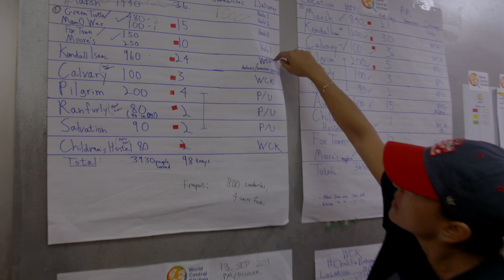What It Takes To Get Meals To Dorian's Survivors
Nearly two weeks after Hurricane Dorian destroyed parts of the Bahamas, residents there still need food. José Andrés group is committed to helping.